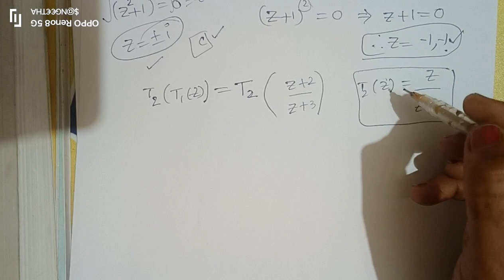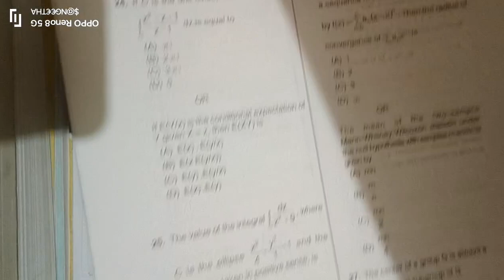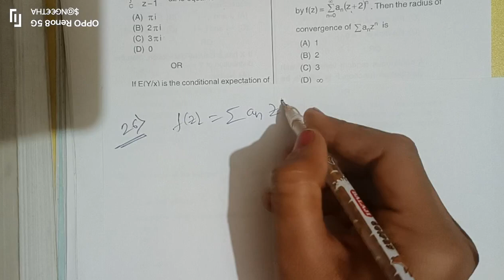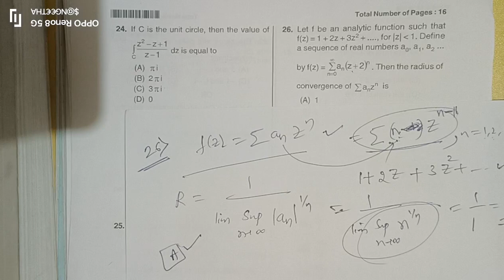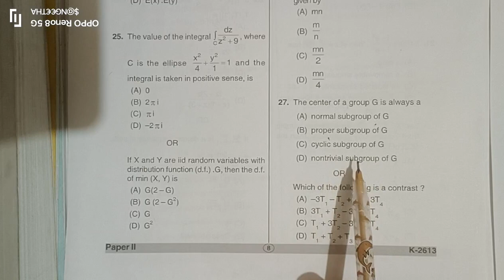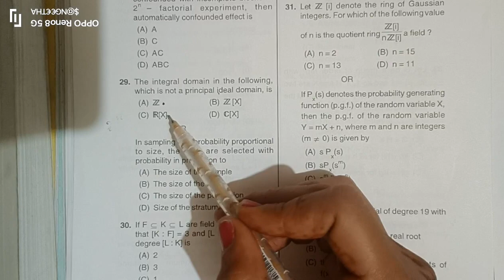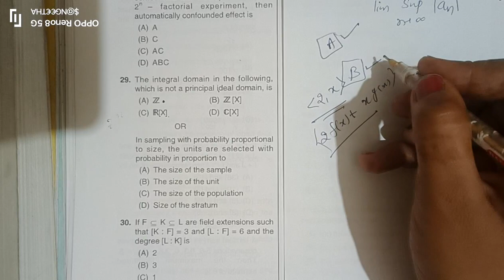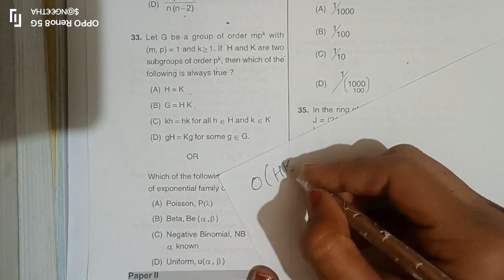KSET Previous year Questions Mathematics 2013 - Part 4 (In Kannada) 🗞️📜